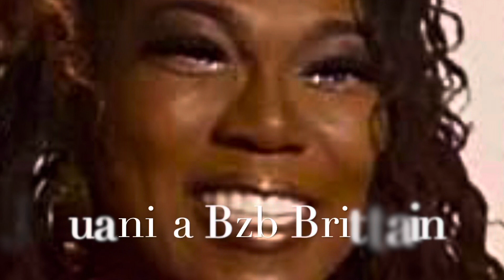Be there magazine 100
BE THERE Magazine 100 most influential people  2021